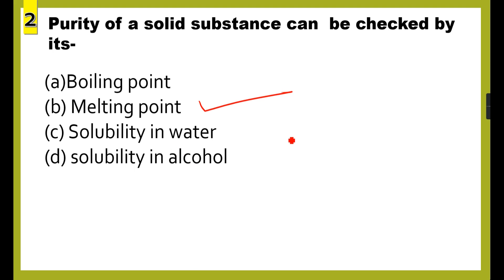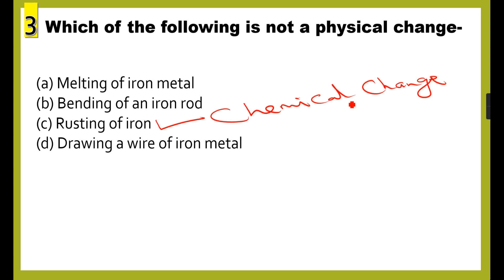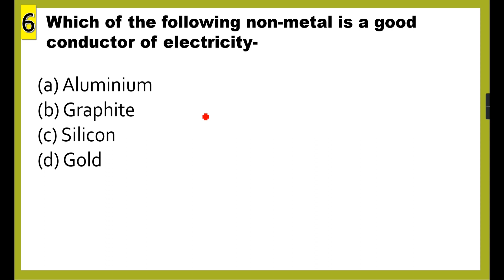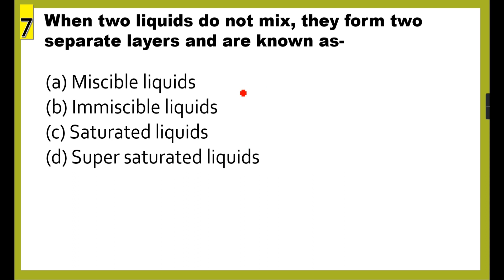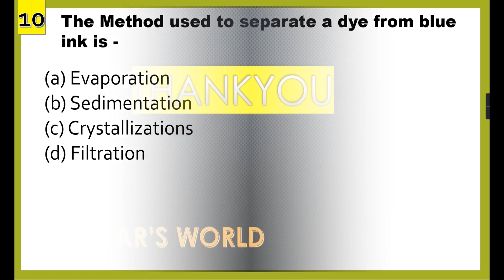CBSE Class-9 Science MCQ | Chapter 2 Term-1 Questions |Part-2